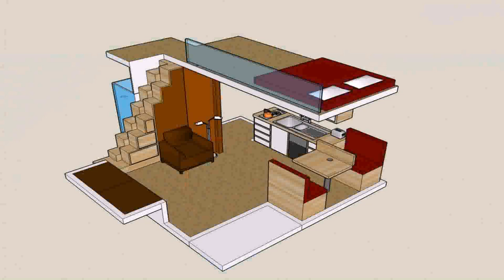Small Cabin Loft Floor Plans (see description) (see description)